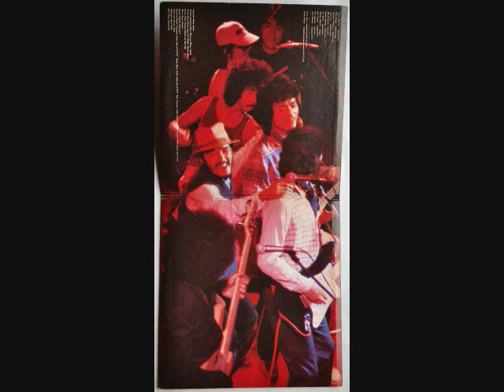日本ロック大系その60 『萩原健一①』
『熱狂雷舞』1978年~1979年全国ツアーより収録
0:00      イントロダクション（雨に泣いている）
作曲：柳ジョージ
3:21     蜃気楼
作詞：東海林良／作曲：大野克夫
7:53     泣くだけ泣いたら
作詞：速水清司／作曲：速水清司
13:20       酒と泪と男と女
作詞：河島英伍／作曲：河島英伍
18:30      漂流記
作詞：小林和子／作曲：大野克夫
23:32      無言劇
作詞：東海林良／作曲：井上堯之
27:05     ファンシー・レディ
29:45       祭ばやしが聞こえる
（34:26    メンバー紹介）
36:47     時は流れて
作詞：柳ジョージ／作曲：井上堯之
41:16     大阪で生まれた女
作詞：ＢＯＲＯ／作曲：ＢＯＲＯ＆岡山順三／編曲：鈴木明男
47:30     本牧綺談
作詞：柳ジョージ／作曲：柳ジョージ
52:17       自由に歩いて愛して
作詞：安井かずみ／作曲：井上堯之
58:10      海鳴り
1:01:58      コンクリート・ジャングル
1:09:29      どうしようもないよ
encore
1:15:20      さようなら
【演奏】
萩原健一：ボーカル・ブルースハープ
柳ジョージ＆RAINY WOOD
柳ジョージ：ボーカル・ギター
上綱克彦：キーボード
石井清登：ギター
ミッキー・ヤマモト：ベース
四ツ田ヨシヒロ：ドラム
鈴木明男：サックス
菅原ゆうき：パーカッション
小林まさひろ：トランペット
ゲスト：速水清司：ギター